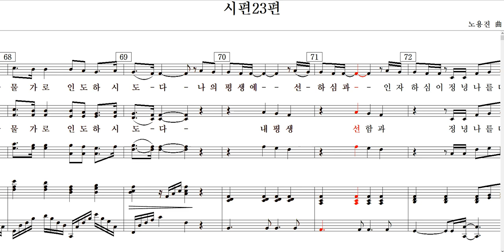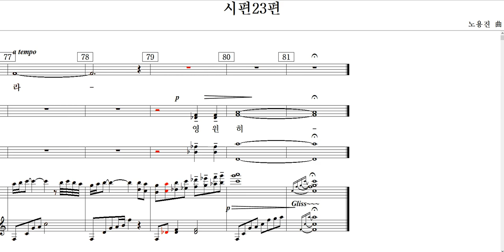시편 23편(노용진 曲)-Choir(혼성)